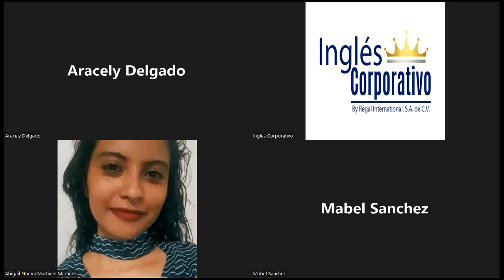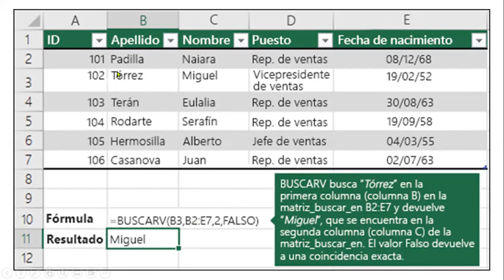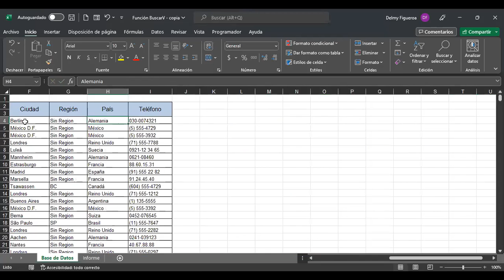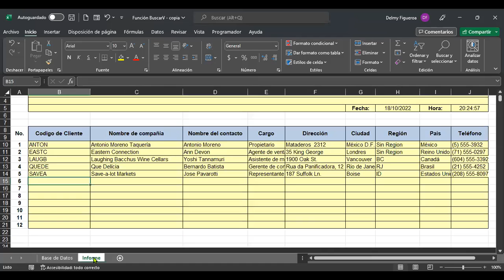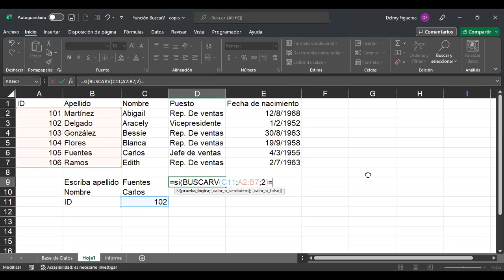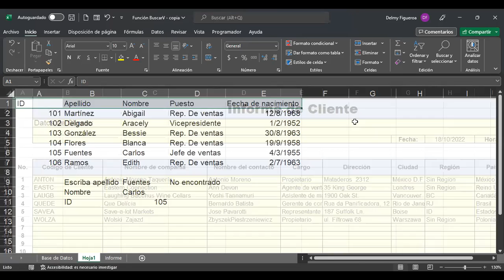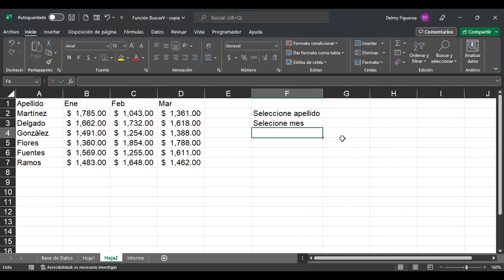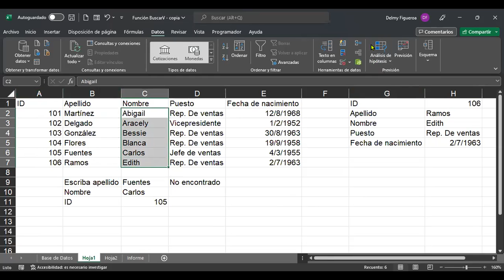Inglés Corporativo-18/10/2022-FUNCIÓN BUSCARV